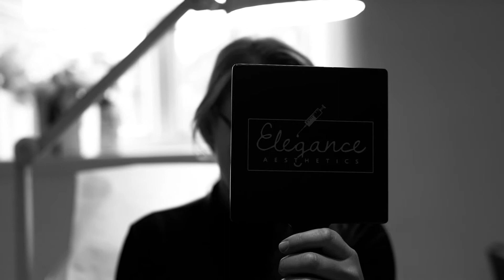Questions time! "I already know my mum going to cry at this one"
well, that took me by surprise, here me thinking the questions were going to be easy!

Here me opening up a little more, a little insight into my world and my thoughts.

and I already know "my mum going to cry at this one"

Elegance Aesthetics 💉
Cosmetology with Elegance 🧴
Elegance Aesthetics clinic 🏠
EA training 📚
By Cosmetic Nurse Ashley Greggans 👩🏻‍⚕️

Offering non-surgical cosmetic treatments using The latest advanced technology devices and techniques for body remodeling, nonsurgical facelifts, neck and chest tightening, skin rejuvenation, and fat reduction treatments

Also, a Tranquility room offers a wide range of medical-grade facial and body treatments.
Radiofrequency, laser, anti-cellulite, and body wraps are just some of the new treatments we offer inside this beautiful historical building

Elegance Aesthetics also offers our very own forever-growing, skincare and beauty products Cosmetology With Elegance

 EA training offering One to One Training, master classes, and Group training.